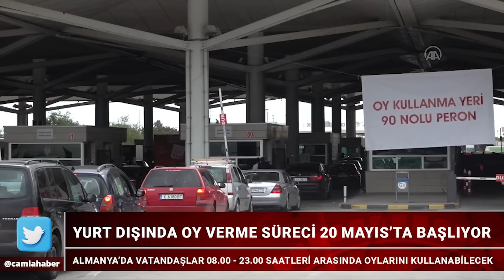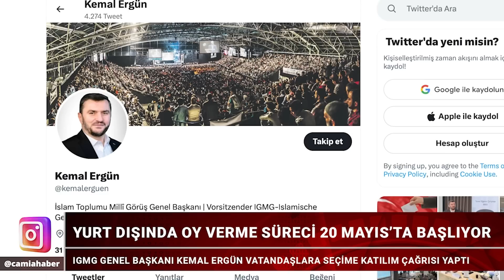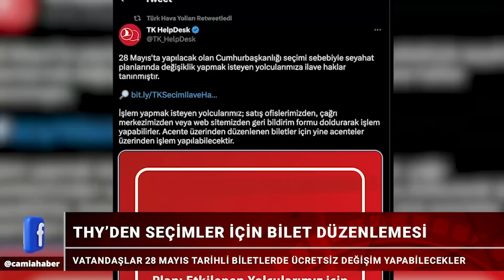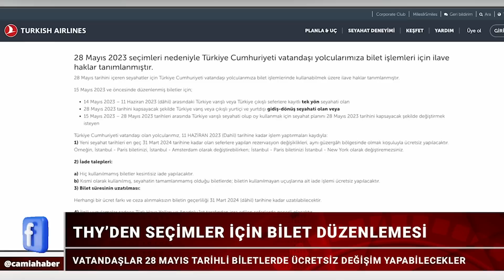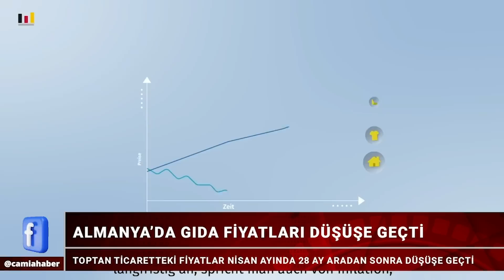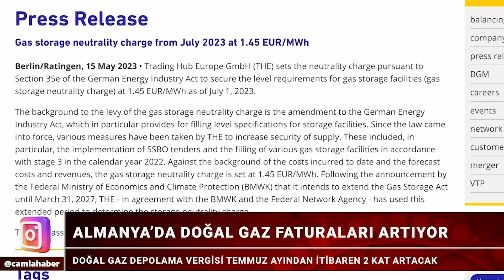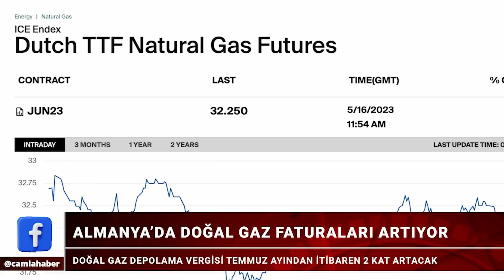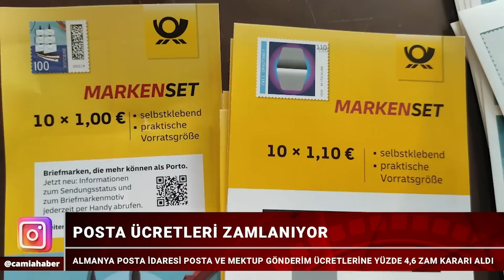Almanya’da 2 Yıl Sonra Bir İlk! Fiyatlara Yansıyacak! - Camia’da Gündem 16 Mayıs 2023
📌Yurt Dışında Oy Verme Süreci 20 Mayıs’ta Başlıyor
📌THY’den 28 Mayıs Açıklaması
📌Almanya’da 2 Yıl Sonra Bir İlk! Fiyatlara Yansıyacak
📌Doğalgaz da Yeni Vergi: Vatandaş Fazla Ödeyecek
📌Almanya’da Posta Ücretleri Zamlanıyor